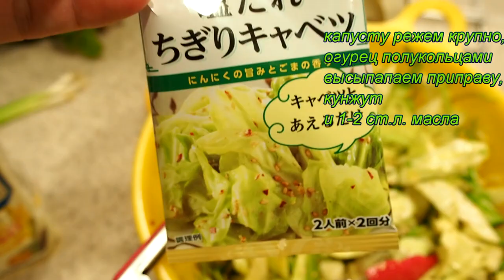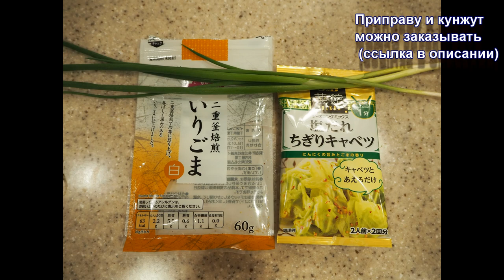ЯПОНСКИЙ САЛАТ ЗА 3 МИНУТЫ!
Быстрый вкусный витаминный салат с японским вкусом.

Без соли, без майонеза.
Понадобится только приправа, которая дает особенный японский пикантный вкус.

Если у вас нет такой приправы, нет кунжута. все можно заказать с доставкой в любую точку мира прямо из Японии/